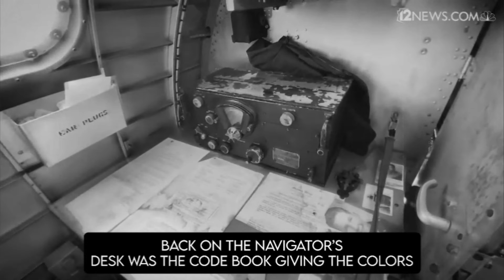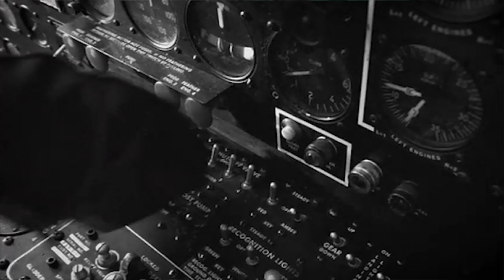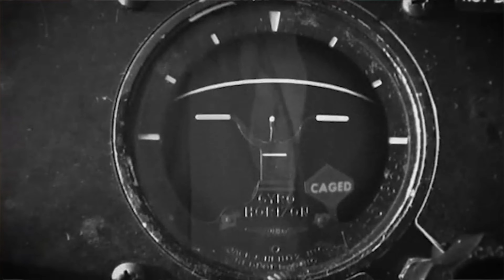Ghost Plane - Phantom Fortress - Ang Misteryosong Paglapag Ng Phantom Fortress na Walang Crew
Noong Nobyembre 23, 1944, isang unit ng Royal Air Force na anti-aircraft na naka-istasyon sa labas ng Cortonburg, Belgium ay nakakita ng isang B-17 Flying Fortress na lumilipad patungo sa kanila. Mabilis na lumapit ang napakalaking bomber ng U.S. Army Air Forces habang nakababa ang mga landing gear nito. Nang walang naka-iskedyul na landing, ang base personnel ay nag-isip na ito ay isang emergency landing situation. Ang Flying Fortress ay nagpatuloy sa pagpapatupad ng emergency landing na iyon sa pamamagitan ng pag-aararo sa isang kalapit na bukid.

(panoorin ang buong kwento)

• This video may contain content created by AI or other automated technologies. Such content is provided for informational and educational purposes only and should not be relied upon for any specific purpose without verification of its accuracy or completeness. This content is not intended to be offensive or discriminatory. If you find any content that is offensive or discriminatory, please report it to us.

-It is not transformative in nature. -I only used bits and pieces of videos to get the point across where necessary. We make these videos with the intention of educating others in a motivational/inspirational form. Our understanding is that it is in correlation to Fair Right Use, however given that it is open to interpretation, if any owners of the content clips would like us to remove the video, we have no problem with that and will do so as fast as possible.